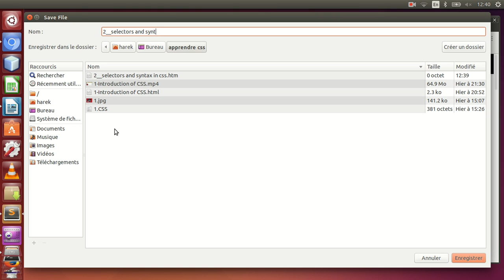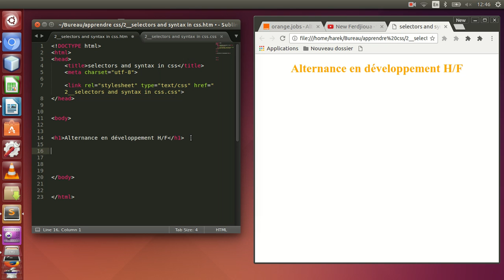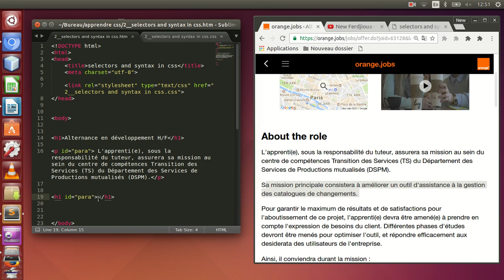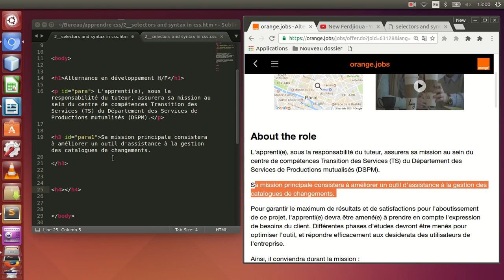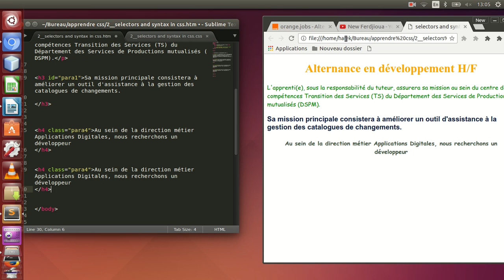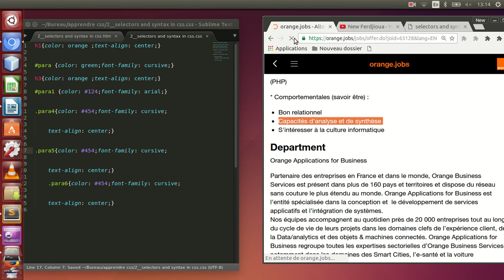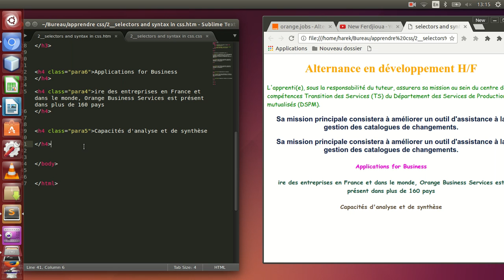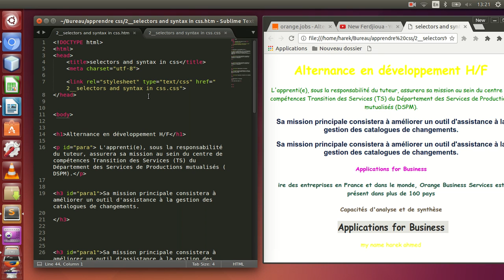__Selector and Syntax in css cssمحدد وبناء الجملة في---